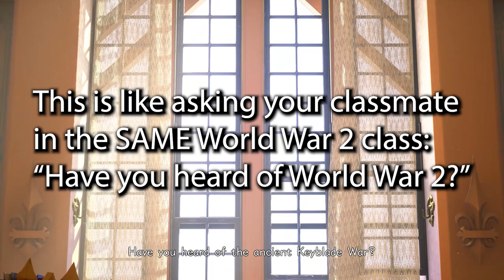The Pain of Not Loving Beloved Games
Have you ever felt disillusioned with "good" video games? In the past few years, more and more games which are supposed to be great - according to fellow critics or fans - often fail to hit me the same way. It's a strange feeling to be at odds with the general consensus, and even though it doesn't happen every time, it's disappointing whenever it happens.

In this video, I talk about the topic of feeling of not loving what everybody else seems to love, and especially when it comes to two video game developers - Nintendo and Square Enix. Have you felt what I have? And if so, how does it make you feel?

Consider supporting me with a Super Thanks! :D